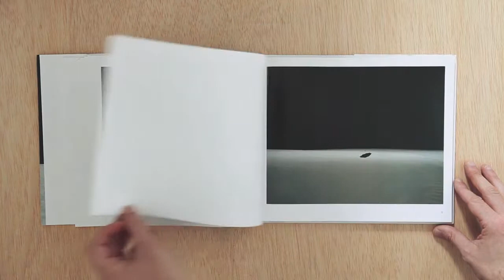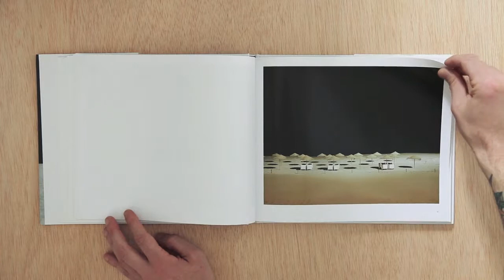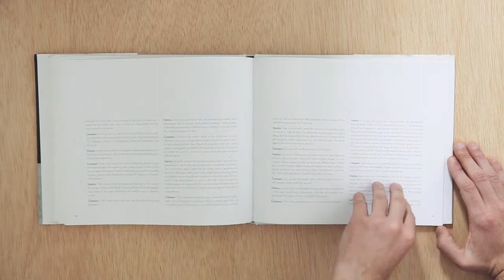Edgar Martins - Topologies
With artful composition and controlled framing Edgar Martins creates sublimely beautiful views of often un-beautiful sites. Minimalist nighttime beaches, forests ravaged by fires, and Iceland's stark terrain have all served as subjects for his large-scale color photographs. He also explores the unexpected impact of modernism on the landscape, including startlingly graphic airport runways and colorful highway barriers that, at first glance, read like abstract murals.